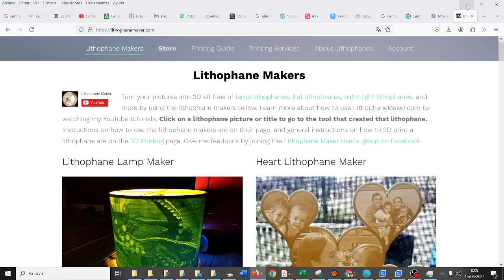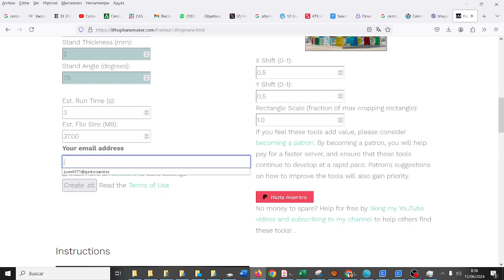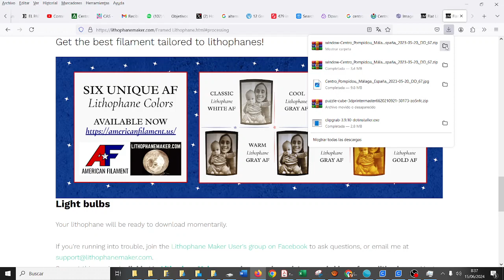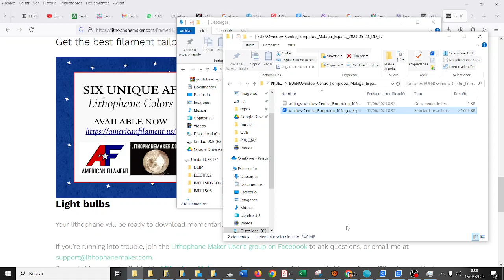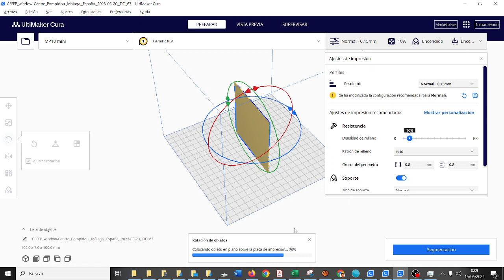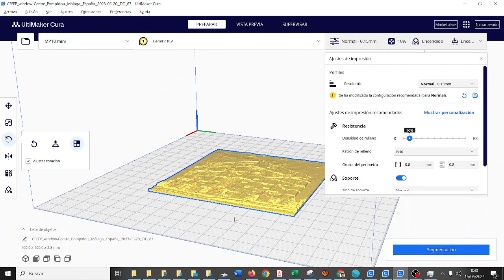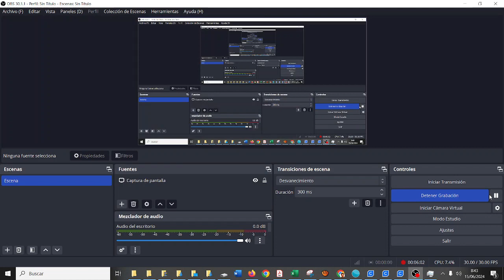RETOTECH Impresión 3D Litofanía con lithophanemaker v2 Spider-Man Fundación Endesa IES Monterroso